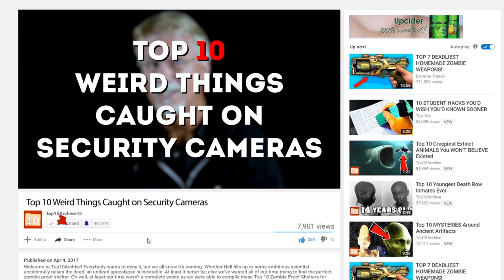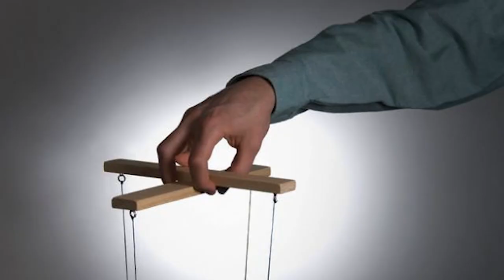Top 10 WEIRD Things Caught On Security Camera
Hey YouTube, Jim here! Welcome to Top10Archive! What unfolds when only the cameras are watching? We're here to answer that question by looking at security footage that reveals what the world is up to when it thinks no one is watching. Of course, it wouldn't be Top10Archive if we didn't look for the most unusual and sometimes creepiest footage there is!